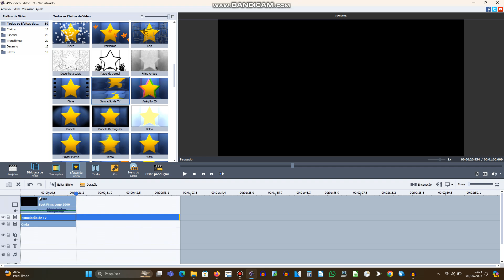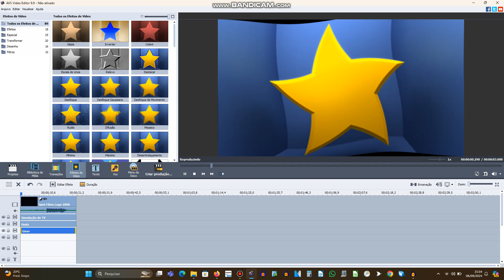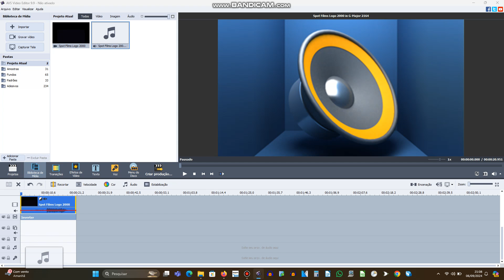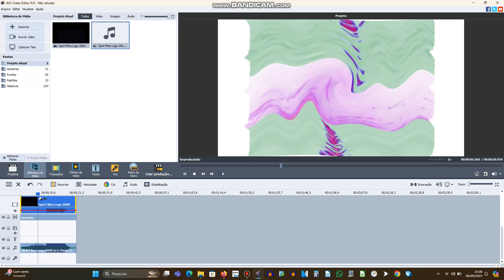(REQUESTED) How to make G-Major 2164 on AVS and Audacity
Effect by ThugSplaat